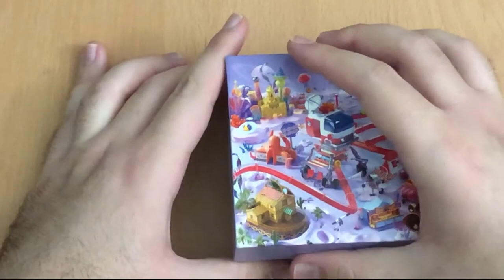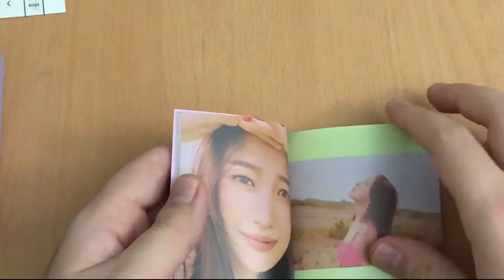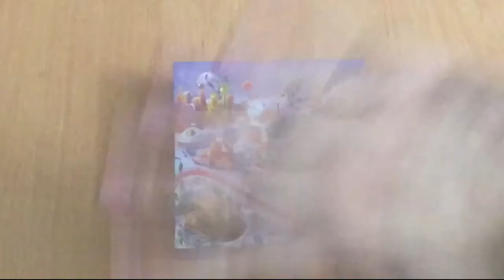Unboxing Red Velvet 레드벨벳 "The Reve Festival Day 2" Kihno Album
Hello, hope everyone is safe and healthy! In another catch up to the collection, we have another Red Velvet kihno to unbox, I hope you enjoy the video!

Also, if you have been watching my videos for a while, I've had the same background music on all of them. However, I was able to find more great lofi music to put behind my videos! It is from Lukembro here on YouTube, here is their channel if you liked it!

Helpful resources:
I was able to find a carrd with links for all resources that I was looking for beforehand!
dotherightthing.carrd.co

I found an article that provides live updates on the news in Afghanistan and another that provides ways to help out:

I have a Twitch channel! Updates on when streams will occur will be on my Twitter.

Song Mentioned:
"Jumpin'" by Red Velvet

K-collect: @db3799